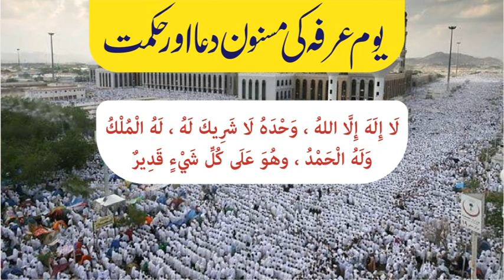Youm e Arafat ki Dua or Hikmat , Hajj Mufti Mustafa Aziz sb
Youm e Arafat ki Dua or Hikmat , Mufti Mustafa Aziz sb
Short Clip
Dua
لَا إِلَهَ إِلَّا اللهُ ، وَحْدَهُ لَا شَرِيكَ لَهُ ، لَهُ الْمُلْكُ وَلَهُ الْحَمْدُ ، وهُوَ عَلَى كُلِّ شَيْءٍ قَدِيرٌ